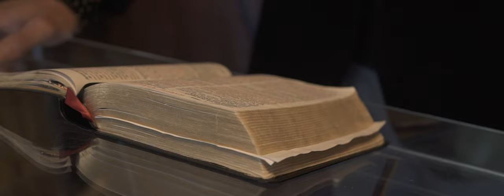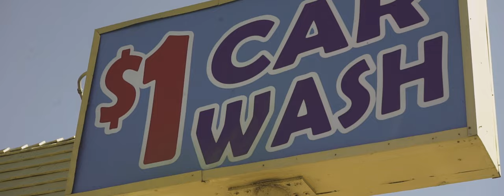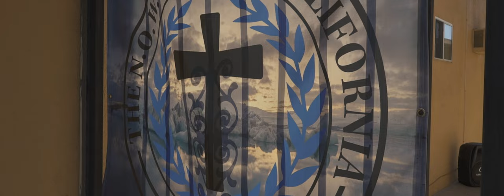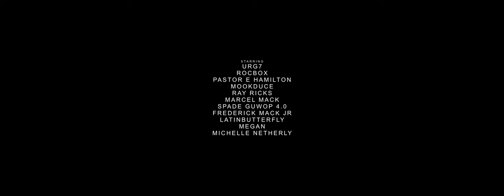ROCBOX TAKE EM HOME (FT URG7 & SMOKEY LANE) 4K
ROCBOX TAKE EM HOME (FT ROCBOX-URG7-SMOKEY LANE-XAVIER GUZMAN)

DIRECTOR GERALD PARRISH
CINEMATOGRAPHY JOSEPH J MCALLISTER

CDBABY
ROCBOX PURPOSE OVA PAPER

STARRING
URG7
ROCBOX
PASTOR E HAMILTON
MOOKDUCE
RAY RICKS
MARCEL MACK
SPADE GUWOP 4.0
FREDERICK MACK JR
LATINBUTTERFLY
MEGAN
MICHELLE NETHERLY

SPECIAL THANKS
PASTOR E HAMILTON
THE N.O.W CHURCH CALIFORNIA EST. 2020

EZTEEZ4UNOW

INGLEWOOD RIDAZ COMPTON CHAPTER